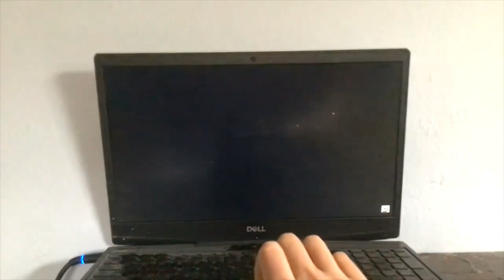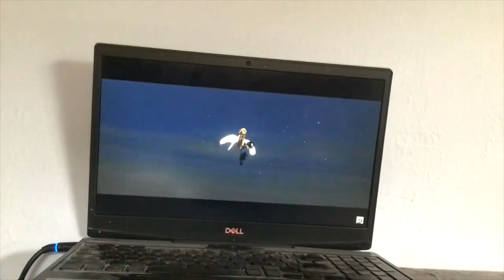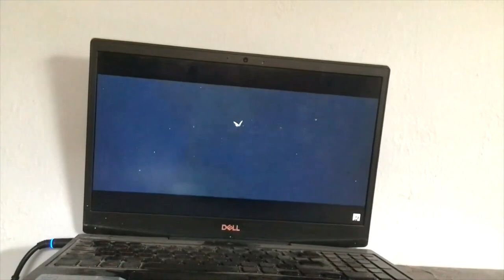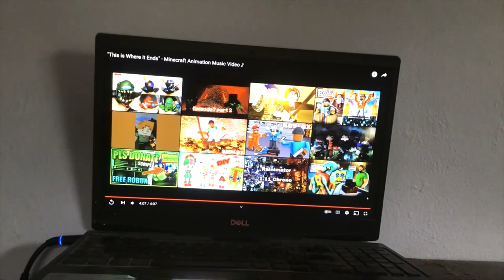IT'S JUST NOT FAIR